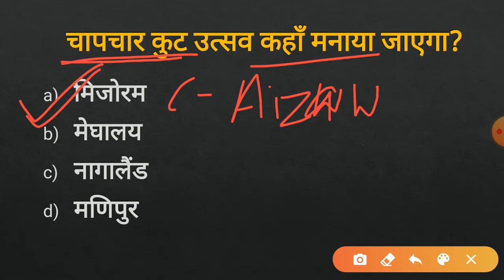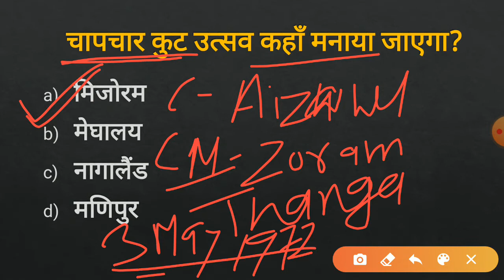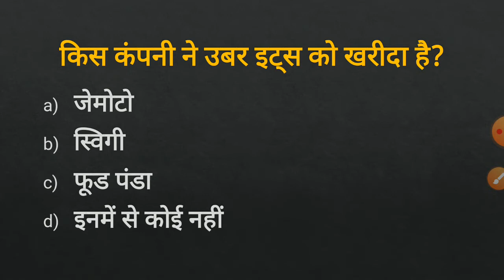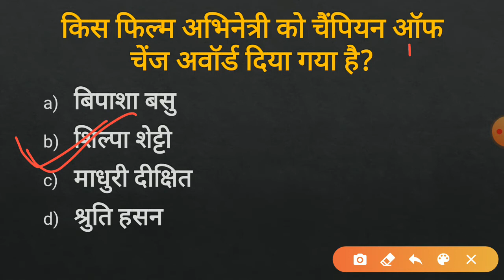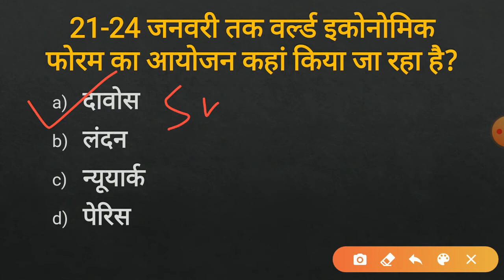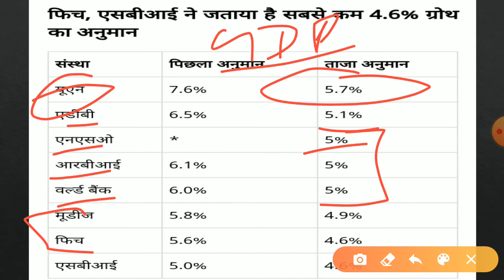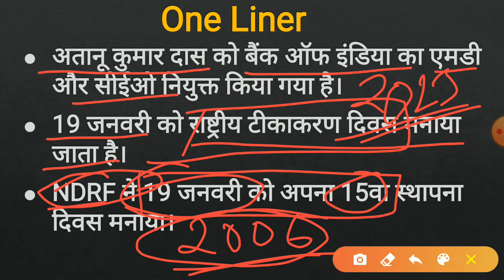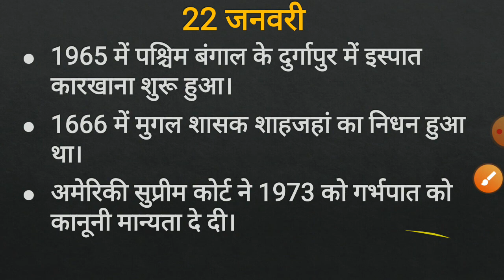The reader#32। 22January 2020। Daily Current affairs| NTPC, CGL, SSC, BANK (22Jan ki history bhi)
The Reader Current Affairs with History for SSC BANK BPSC NTPC RAILWAY and other exams.